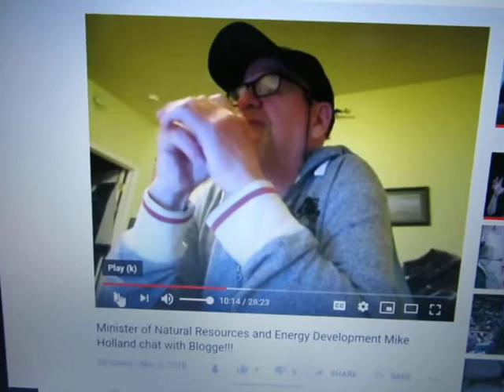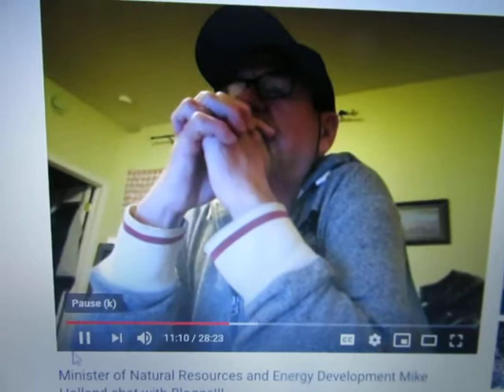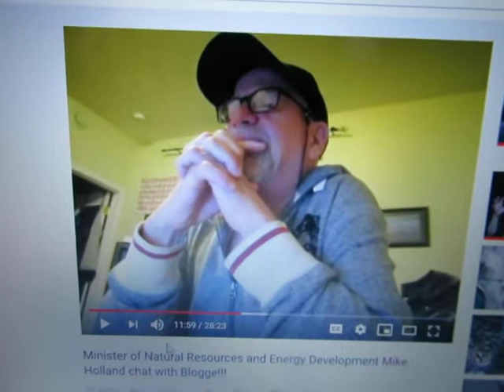3/4 of the people in Moncton knows where Legionnaires' disease came from. Why not make it public?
3/4 of the people in Moncton knows where Legionnaires' disease came from.  Why not make it public?